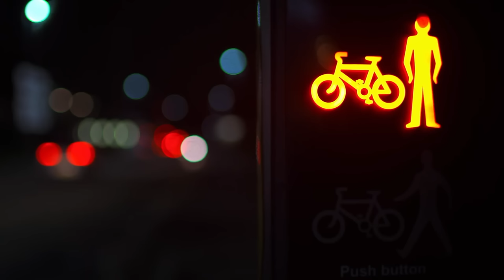CBeebies Wind Down for Kids | Daydreams | 60 minutes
Get your little ones to wind down with Daydreams brand new to CBeebies, voiced by Olivia Colman and music by Tom Jenkinson aka Squarepusher.

Find a quiet, cosy place, snuggle down together, pause… and watch the beautiful images.

Enjoy 60 minutes of calming music and images, watch from the beginning or choose a favourite section from the list below for your little one to enjoy - use at naptime, bedtime, anytime!

00:00 Sunrise

~Earth~
01:40 Hilltop Walk
02:55 Woodland Walk
06:07 Mud Play
07:39 Flowers
09:59 Sand Play

~Water~
12:08 Rain
15:11 Waves
16:06 Dolphins
17:38 Aquarium
19:53 Still Water
22:46 Moving Water
24:10 Water Play

~Air~
28:03 Butterflies
30:00 Birds
31:56 Snow
33:41 Autumn Leaves
34:25 Dandelions
35:16 Garden Breeze
37:07 Garden Bubbles
39:28 Windy Beach
40:23 Steam Train

~Light~
42:25 Playroom Light
45:12 Rainbows
46:07 Kaleidoscope
46:51 Sensory Room
49:07 Urban Lights
51:42 City at Night
53:16 Abstract Art
55:28 Child's Night Light

You can also find Daydreams on BBC iPlayer and the CBeebies website